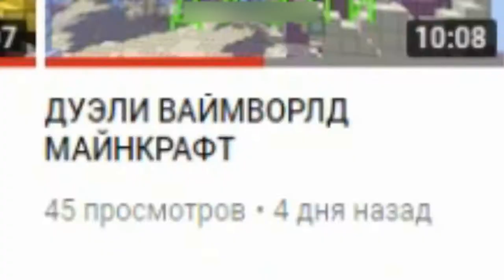НАРЕЗКИ С МОИХ СТРИМОВ МАЙНКРАФТ НАРЕЗКИ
НИК НА ЛИЦЕНЗИИ - Lev773